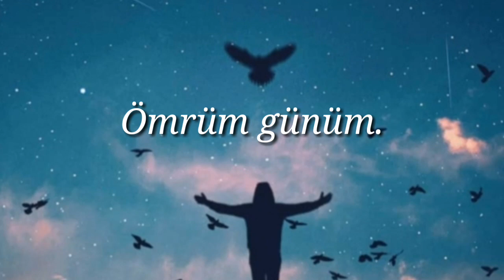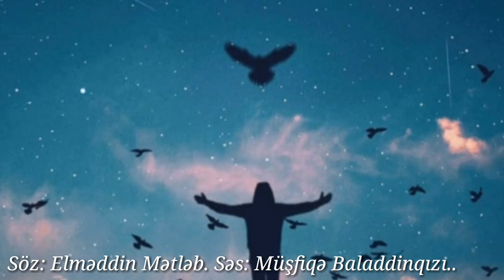Müəllif Elməddin Mətləb. Qiraət Müşfiqə Baladdinqızı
Ömrüm Günüm